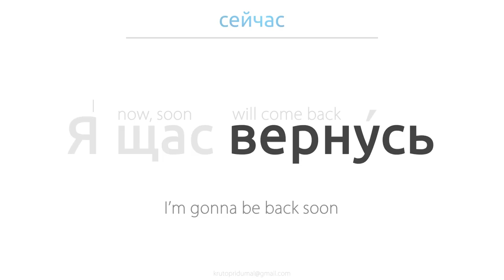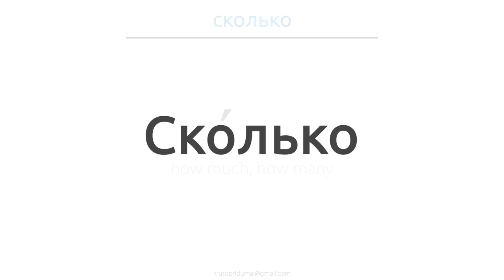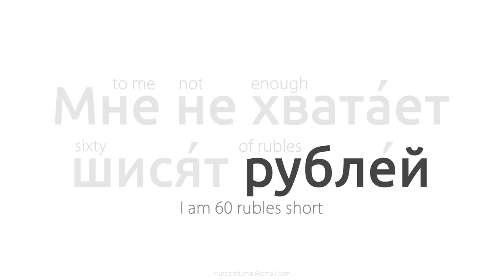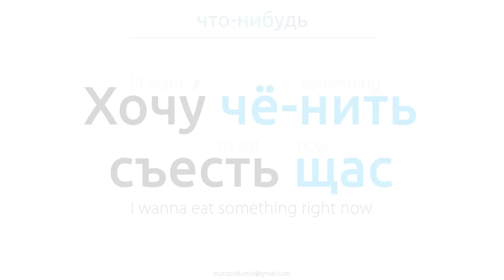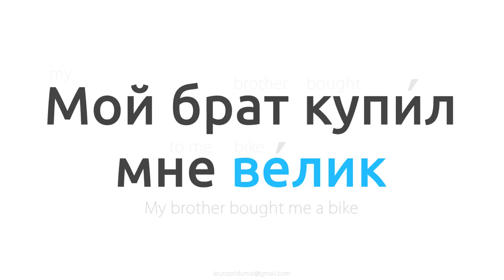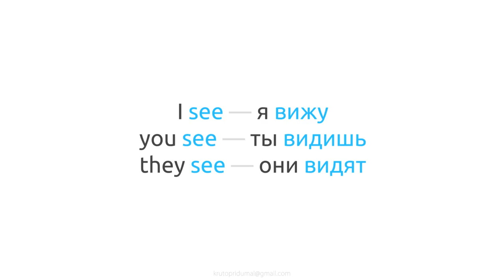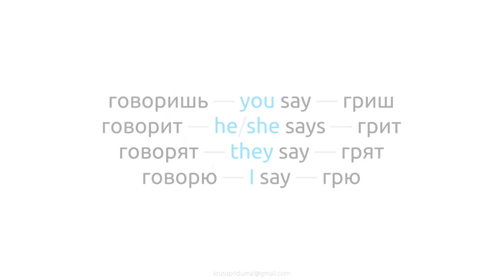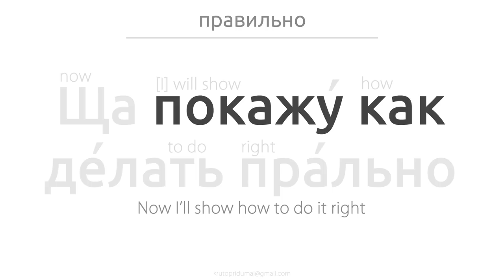Russian slang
0:00 здрасте, щас, сёдня, скока, стока, 3:18 numerals, 4:35 чё, ничё, чёта, чё-нить, 6:23 nouns, 8:11 pronouns, 9:15 verbs, 11:08 ваще, тока, низя, прально, 12:38 bonus